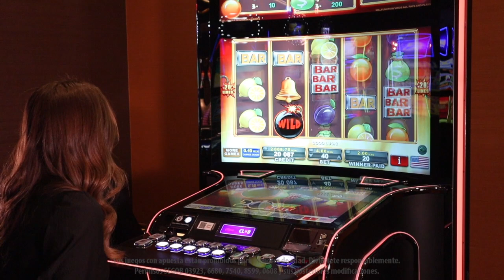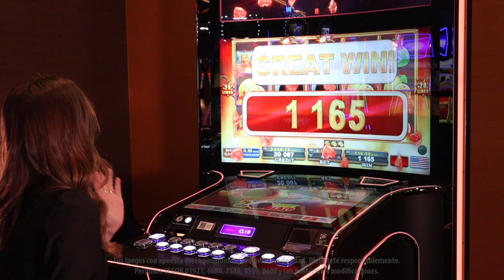20 Hot Blast, un clásico de EGT que está de regreso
20 Hot Blast es una vuelta a los clásicos con gráficos suaves y
mecánicas divertidas como los rodillos en cascada y el comodín
bomba expansivo, es, sin duda, una de las mejores opciones de EGT.
¡Te esperamos para que lo pruebes!